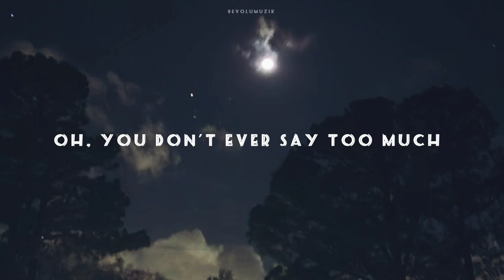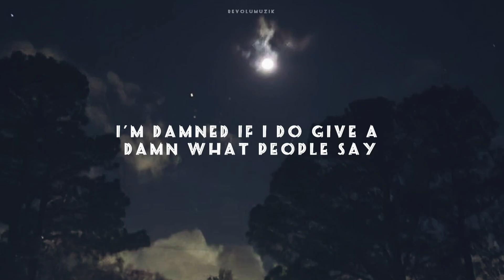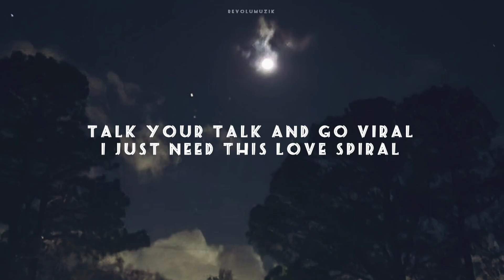Taylor Swift - Lavender Haze (Lyrics Video)